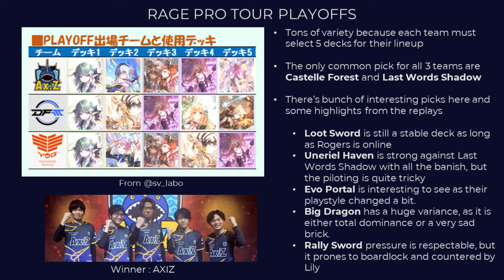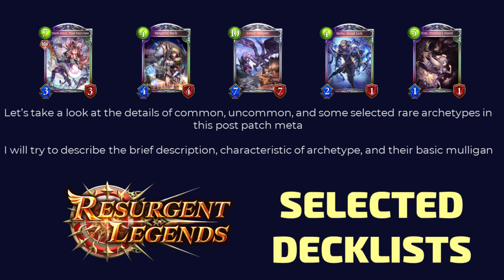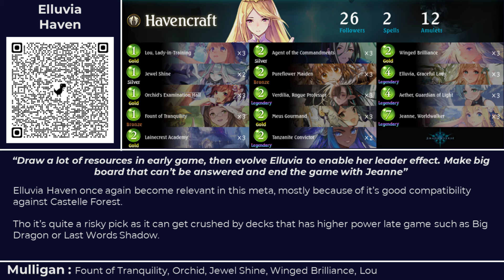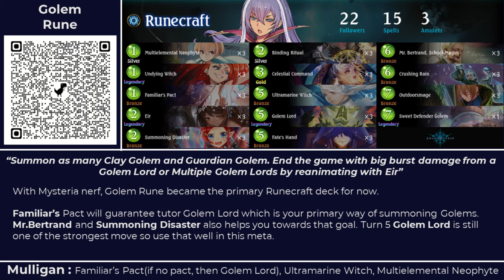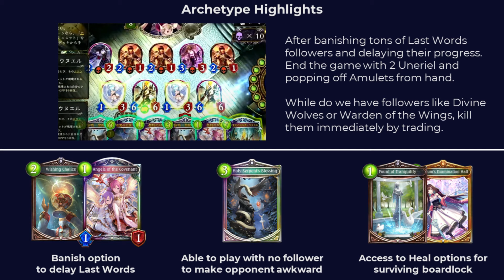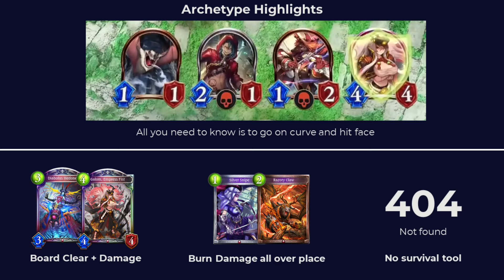Shadowverse - Post Patch Meta Deck Compilation | RSL Week 2 Meta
Mysteria Rune is too strong and they getting the nerfed that they deserved. But let's move on! The current meta is interesting and let's see what is good in this video.

Timestamp
0:00 Intro and Competitive Tournament Summary
1:04 Castelle Forest
1:38 Last Words Shadow
2:07 Elluvia Haven
2:38 Big Dragon
3:09 Magachiyo Forest
3:40 Loot Sword
4:12 Golem Rune
4:43 Reanimate Shadow
5:13 Uneriel Haven
5:45 Rally Sword
6:16 Test Subject Rune
6:48 Buff Dragon
7:19 Aggro Blood
7:47 Evo Portal

Decklist